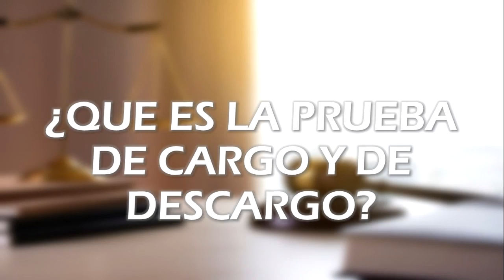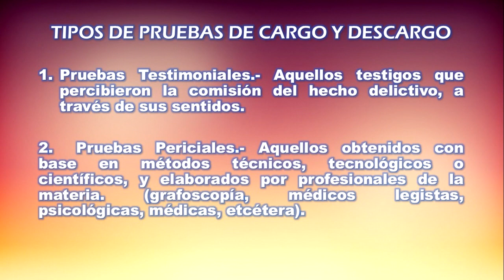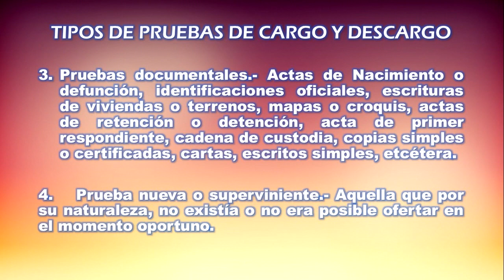¿Que es la Prueba de Cargo y de Descargo en el Sistema Penal Acusatorio?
La prueba de cargo se utiliza para acreditar la culpabilidad del acusado en la comisión del hecho delictivo. La prueba de descargo permite acreditar la inocencia del acusado en la comisión del hecho delictivo.